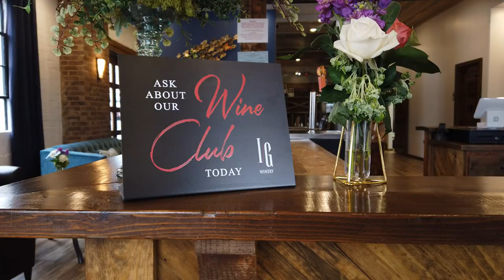Utah Winery | Cedar City's IG WINERY.. The Best!!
IG Winery might seem like a hidden gem of Southern Utah, but their incredible wine & bar is no secret! This Utah Winery is one of a kind and ready to meet all of your wine loving needs!

Jennie Hendricks has been a realtor since 1998, and opened the Century 21 Prestige Realty office in 2005.  The office is right on historic Main Street at 121 N Main in Cedar City, UT 84720.  We look forward to serving you!